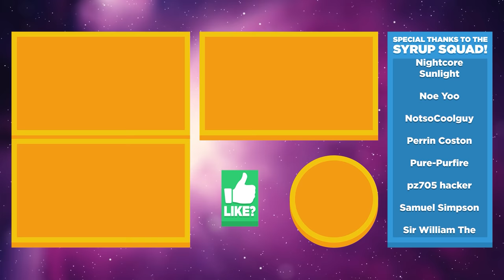🤪 Crash is BACK! and IT'S ABOUT TIME! ⏰ - Crash 4 Ep.1 (Gameplay / Let's Play)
Crash 4 gameplay / let’s play / playthrough with Waffle! Crash Bandicoot 4: It's About Time is a platforming game that's a direct sequel to the Crash Bandicoot N. Sane Trilogy!

▶︎ Crash Bandicoot 4: It's About Time gameplay is on PS4 Pro (60fps)

The devious villains Neo Cortex and Dr. N. Tropy have finally escaped their interdimensional prison, leaving an evil scientist sized hole in the universe. Now they’ve got their eyes set on not only simply conquering this dimension, but all dimensions, and it’s up to Crash and Coco to save the day. N. Sanity beach is where crash’s adventure first started, and where it begins in Crash 4. But there have definitely been changes since players first saw n. Sanity beach all those years ago, and throughout Crash 4 you’ll notice changes to gameplay and even the art style.

▶︎ Play Crash Bandicoot 4: It's About Time on Xbox One / Xbox One S / Xbox One X / Xbox Series S / Xbox Series S here